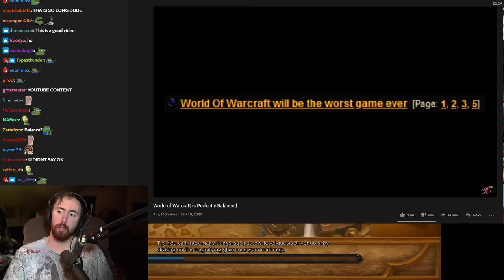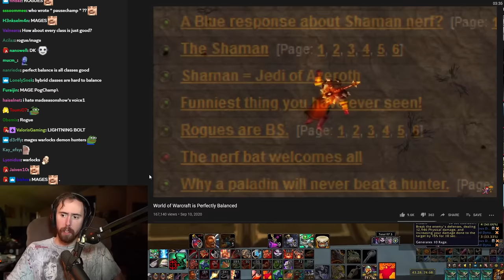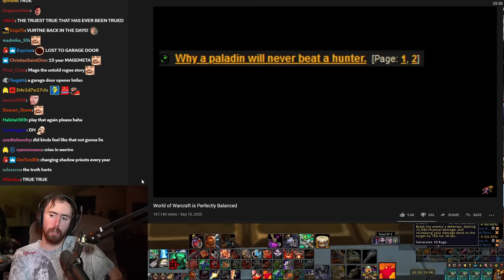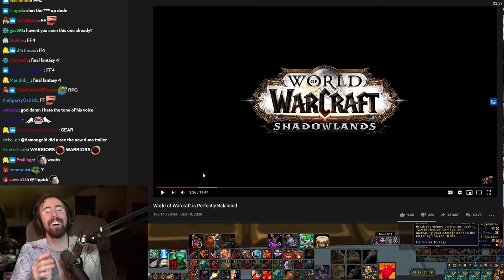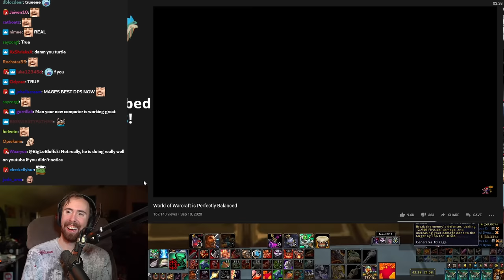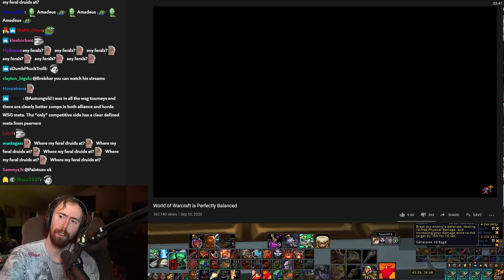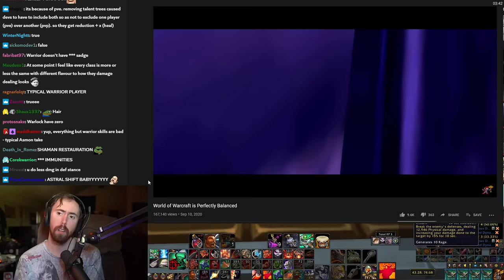A͏s͏mongold Reacts to "World of Warcraft is Perfectly Balanced" | By MadSeasonShow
Asmongold watches a video by Madseason, who explains why World of Warcraft is the most balanced game ever, not a single problem about it, none! Classic WoW is no exception...